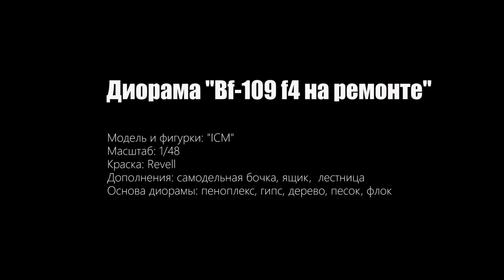Диорама Мессершмитт Bf 109 f4 на ремонте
Представляю вам свою диораму "Мессершмитт Bf 109 f4 на ремонте".
На производство ушел примерно 1 месяц.
Модель и фигурки фирмы"ICM"
Масштаб: 1/48
Краска: Revell
Дополнения самодельные: бочка, лестница, ящик.
Основа диорамы: пеноплекс, гипс, камни, песок, флок.

Буду рад, если мое творчество вас заинтересовало!)